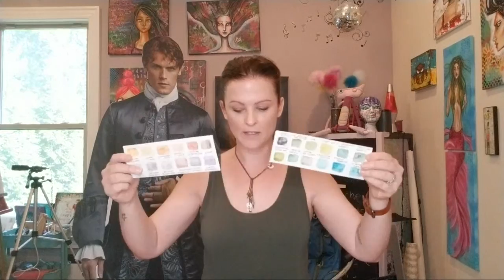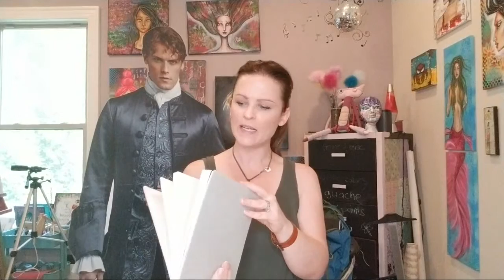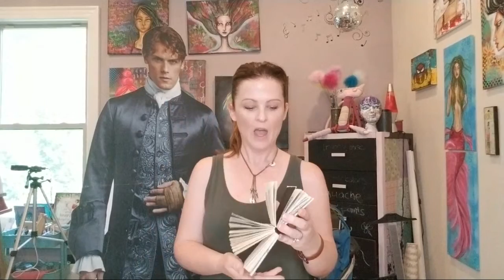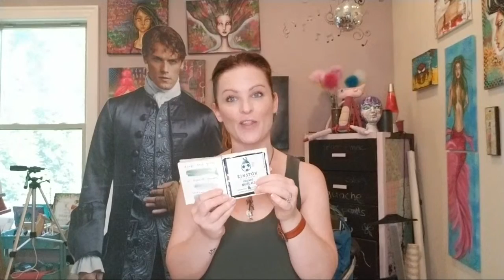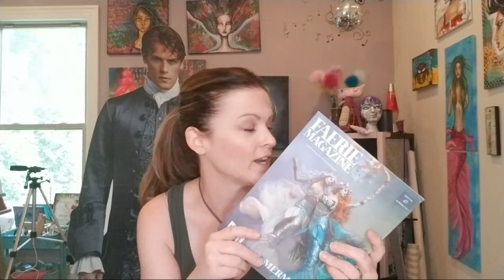The What, How and Whys Of Packing ART SUPPLIES FOR TRAVEL!!!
💜Supply List to Products Used:

👉Stabilo All Pencil (waaaaay cheaper by the dozen)

👉White Gesso

👉Matte Medium

👉Americana Craft Paint in Sand (skin color)

👉Americana Craft Paint in Honey (eyelid color)

👉Golden Fluid Acrylics in Cobalt Turquoise

👉Golden Fluid Acrylics in Green Gold

👉Faber-Castell Big Brush Pitt Pen in Black

👉Faber-Castell Big Brush Pitt Pen in White

👉Faber-Castell Big Brush Pitt Pen Assortment Pack

Watch these fun series to learn more and get inspired!

🧜🏼‍♀️Love Mythical Creatures?  Got one for you too!

✏️Learn How to Draw Faces in 22 Free Lessons!

Become a supporter of my consistent, free and fun art educational content while reaping some SERIOUSLY AWESOME perks like free classes, early access to vids and behind the scenes deep dives!

Discover more!